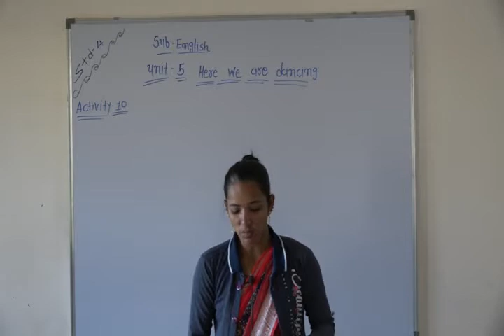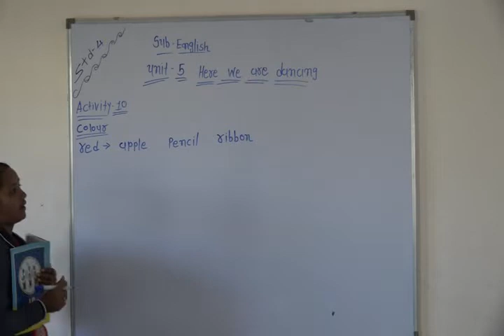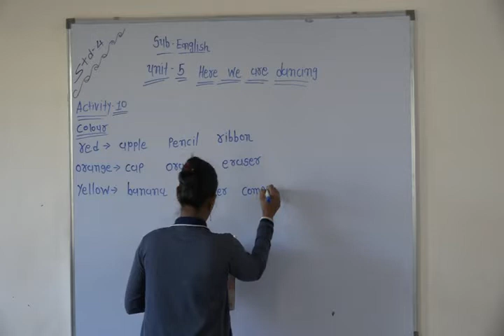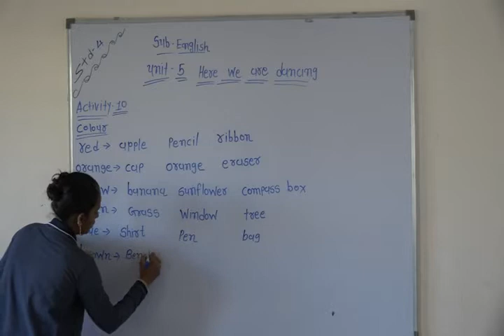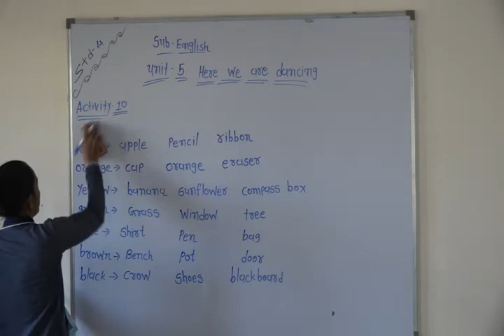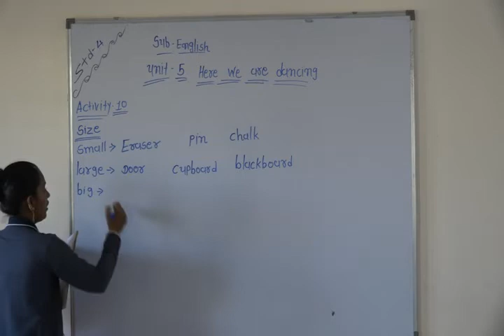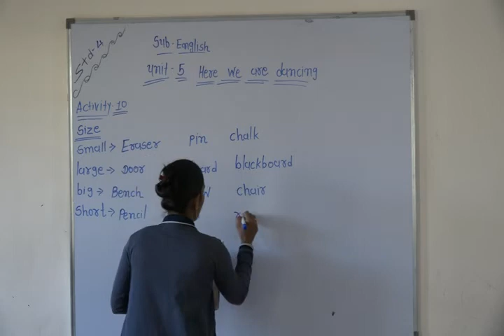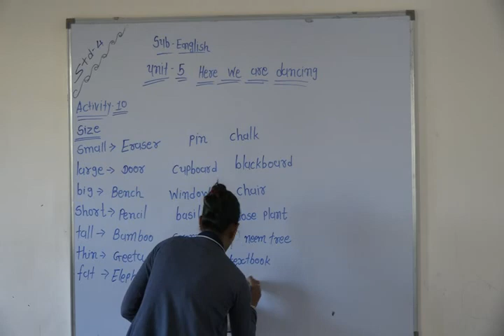Shree Adarsh Primary School,Bhabhar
Std 4 Sub English Unit 5 Here We Are Dancing